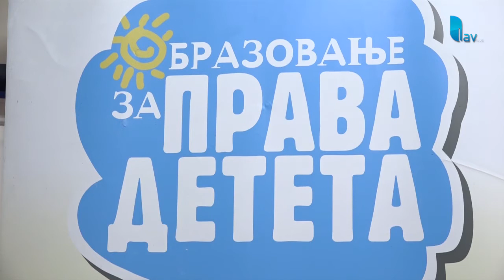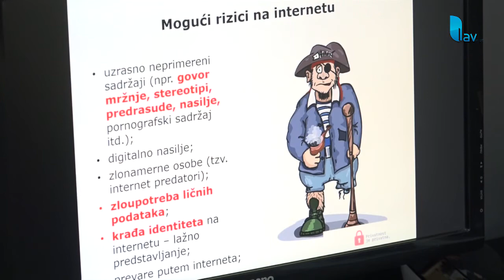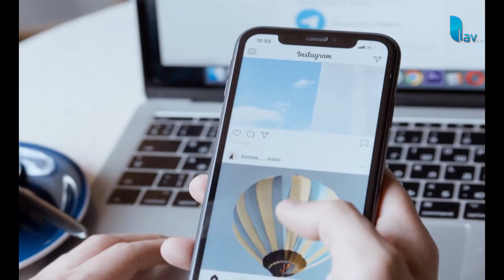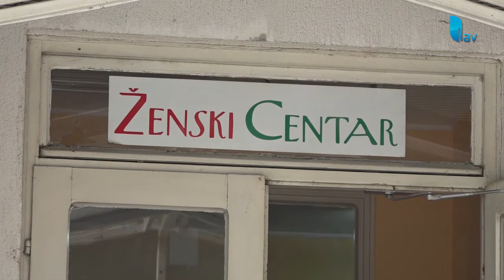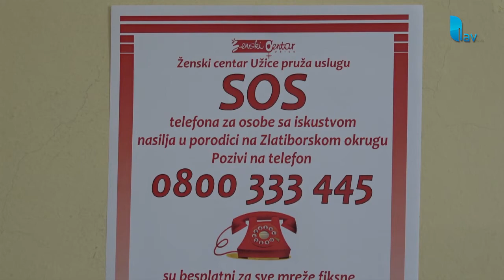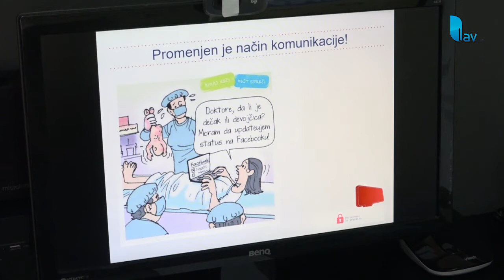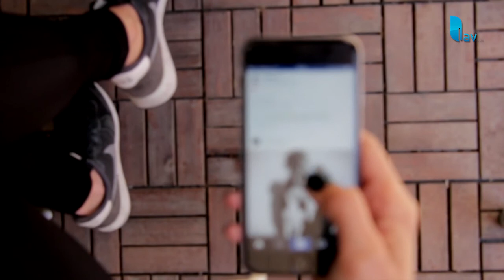AKTUELNO 09.12.2020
STUDIO ČAČAK

Adresa: Skadarska 7/3, 32000 Čačak

STUDIO UŽICE